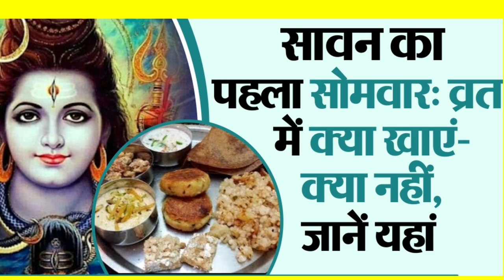सोमवार व्रत में क्या खाएं क्या नहीं खाएं|सावन मास 2024 कब से शुरू कब होगा समाप्त|Sawan Somvar Vart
w2सोमवार व्रत में क्या खाएं क्या नहीं खाएं|सावन मास 2024 कब से शुरू कब होगा समाप्त|Sawan Somvar Vart